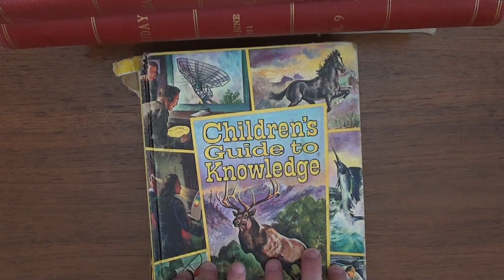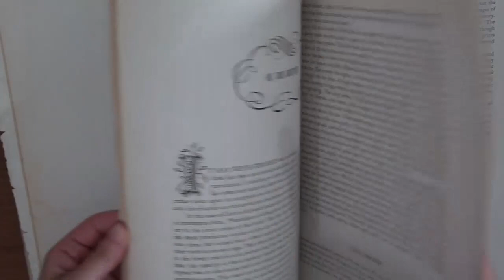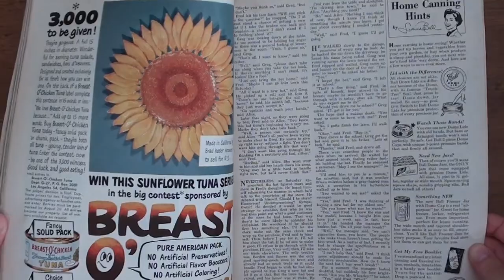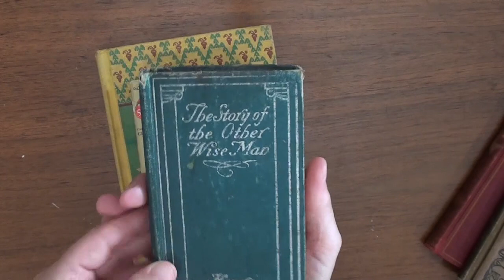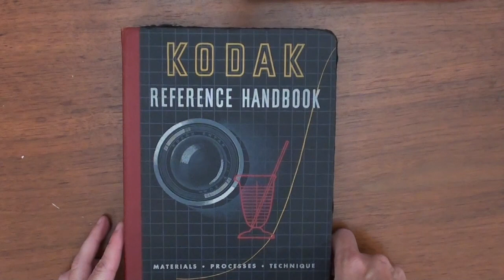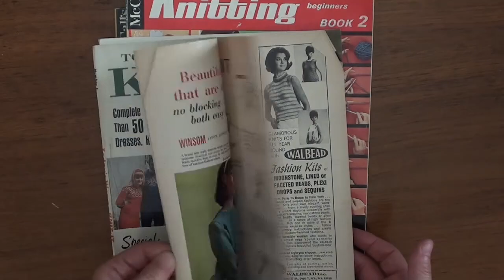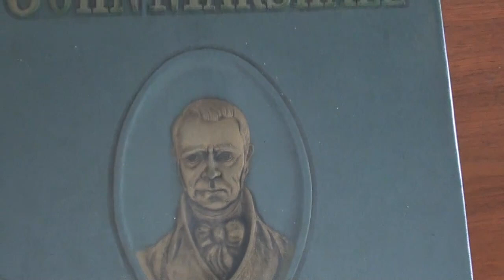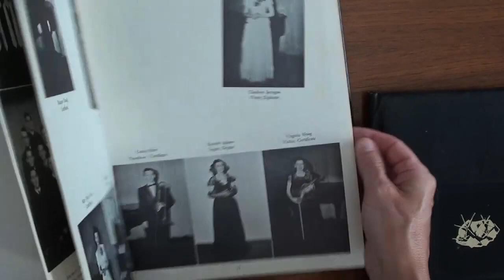Book haul part 1 ~Junk Journal book haul~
Hello,

Yes, another book haul and way to many at that!! But what can I say I LOVE books!!

Blessings, Cindy